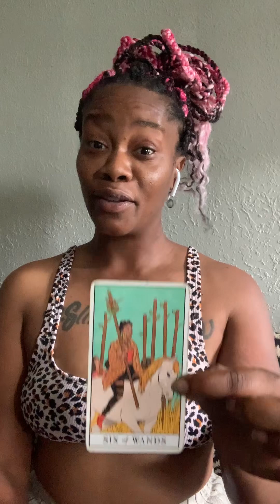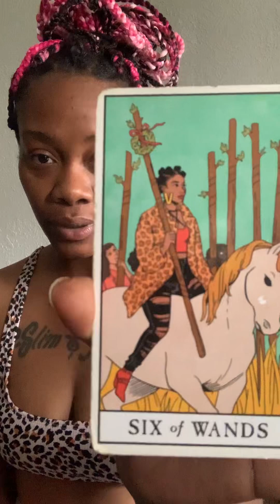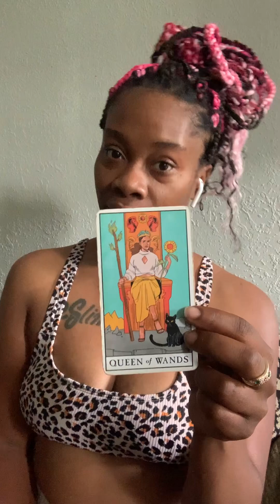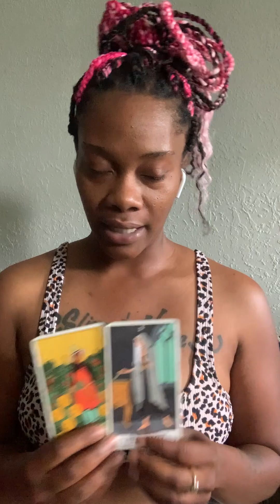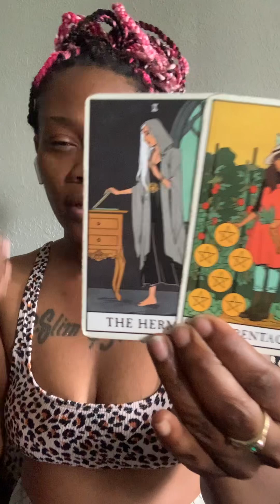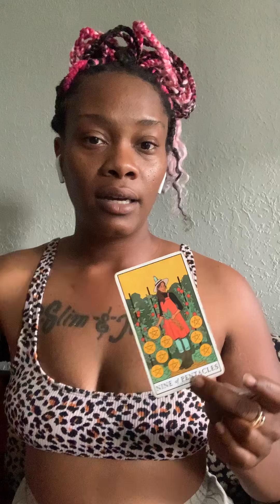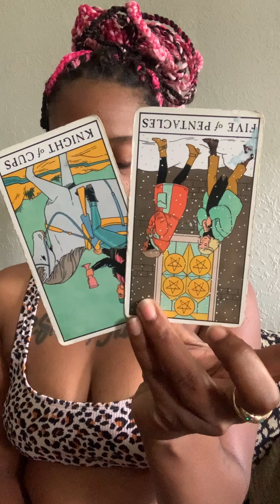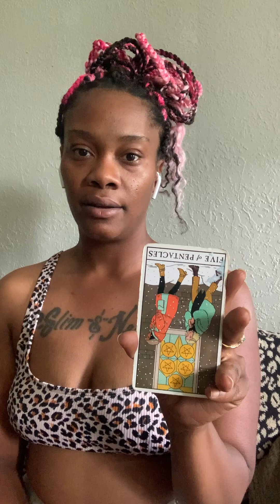You were an ugly duckling that GLOWED UP & BOSSED UP & now they mad 🤣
I hope you enjoyed the reading & congrats on the new success!!! ✨🎨